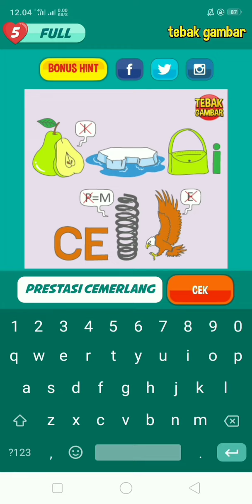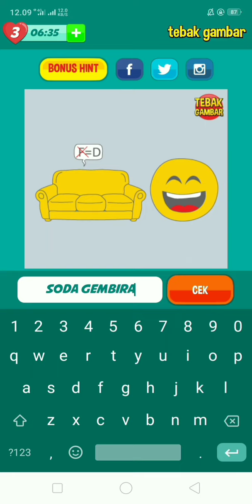tebak gambar level 70 bagian 1 - 20